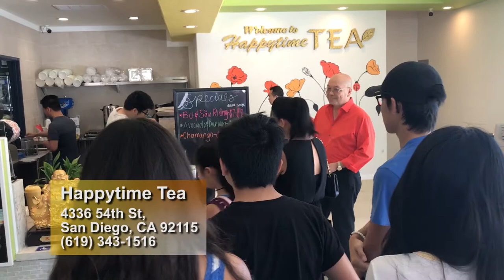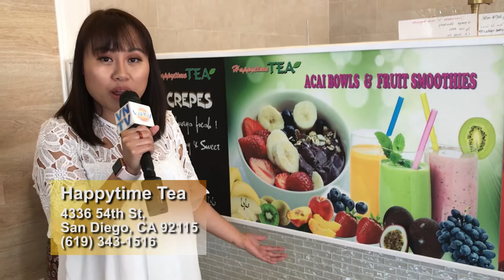HappyTime Tea in San Diego: Coffee, Boba, Tea, Smoothies, Shaved Ice, Crepes, Waffles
Happytime Tea in San Diego

4655 Ruffner St, Suite 180